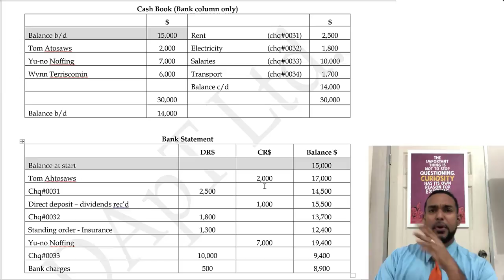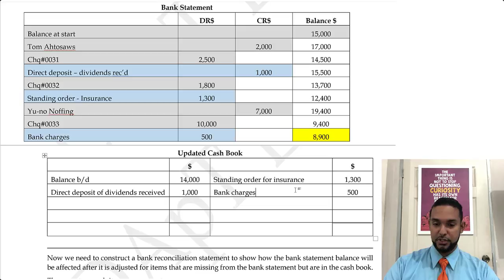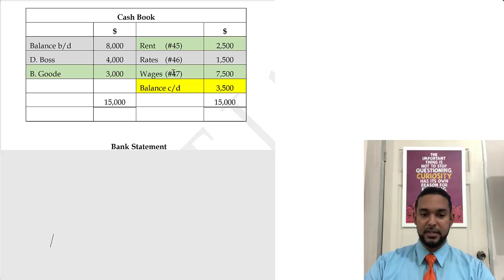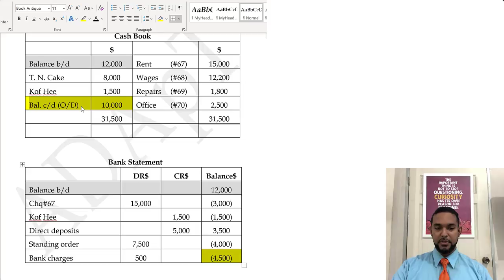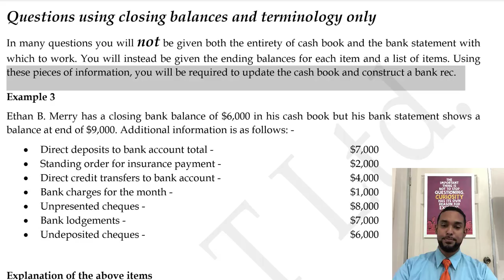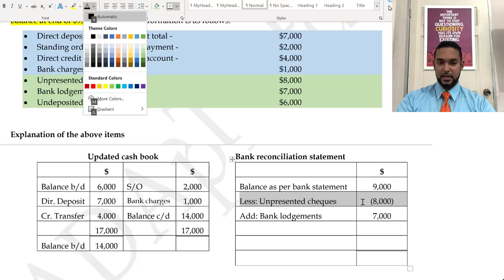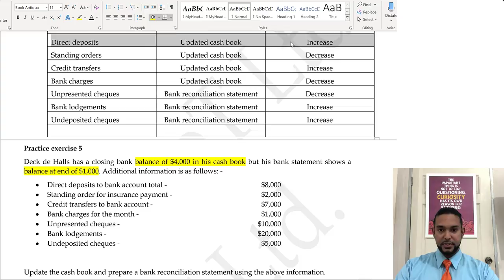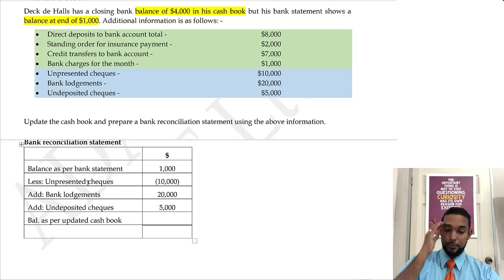Bank Reconciliation Statements | Bank Recs | CSEC PoA | Part 1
In this video I explain the need for and the process of preparing bank reconciliation statements.

You can use the time stamps below to jump to different sections in the  video.

00:00 - 01:39 Introduction
01:40 - 09:40 Example 1 part 1
09:45 - 13:00 Comparing Cash Book and Bank Statement
13:00 - 15:25 Updating the cash book
15:25 - 18:45 Preparing a bank reconciliation statement
18:48 - 24:31 Example 2
24:31 - 32:20 Dealing with a bank overdraft
32:20 - 38:08 Explanation of new terminology
38:08 - 43:52 Working a question using new terms ONLY
43:53 - 53:48 Bonus question
53:48 - 55:30 Outro

Follow this link to get FREE PAST PAPER SOLUTIONS in PoA, Maths, and Add Maths

Remember...
You can BE ANYTHING you want to be,
You can DO ANYTHING you want to do,
IF you have the correct MINDSET,
and you PUT IN THE WORK

Along the way you are bound to have difficulty,
YOU ARE GOING TO MAKE MISTAKES,
and that's ok,
WE ALL DO.

Be sure to ask for help :)
And, be sure to help those who ask you for it

And, if what you are doing isn't working,
Then you need to try
A
Different
Ap proach
To it

You need to ADApT

Because change is the only constant.

Much love!